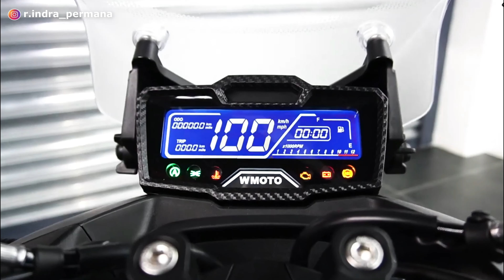Wmoto Xtreme 150i SE 2022 Rilis! Pesaing Berat Honda ADV! Harganya Murah!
Wmoto telah merilis motor skutik adventure terbarunya yaitu Motor Wmoto Xtreme 150i SE 2022.

Wmoto Xtreme 150i adalah motor skutik petualang yang dapat digunakan di berbagai medan.

Tampilan model desain dari Motor Wmoto Xtreme 150i sangat sporty, gagah, dan tangguh.

Lalu bagaimana dengan fitur dan performa mesin Motor Wmoto Xtreme 150i 2022?
Berapa harga Motor Wmoto Xtreme 150i 2022?
Kapan Motor Wmoto Xtreme 150i 2022 akan masuk Indonesia?
Bagaimana Model dan Spesifikasi lengkap Motor Wmoto Xtreme 150i 2022?

Selengkapnya tonton aja di video berikut ya, jangan di skip² ya nontonnya supaya gak ada info yang terlewat.

Terima kasih.
Selamat menonton!